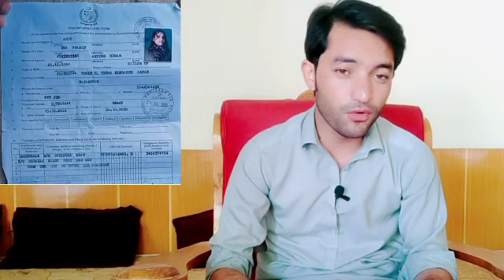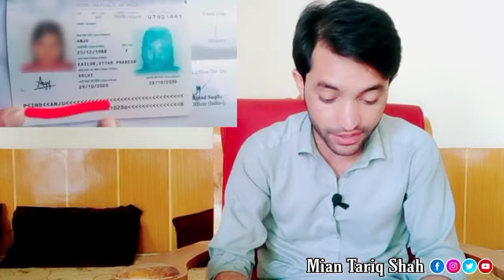انجو خاوند انٹرویو۔ پاکستان راتلو اصل مقصد سہ دے 😱ٹول معلومات رالا ۔ انڈیاں والہ سم غوصہ 😂